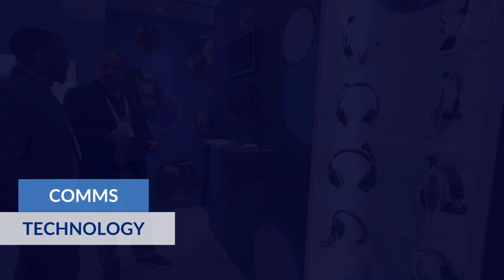CT Middle East ISE 2024 Round Up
The Integrated Systems Exhibition (ISE)  is the world’s leading business to business event for the AV andsystems integration industries. The ME team joined with colleagues from across international regions to see advances in new technology and meet with partners and clients.

Staying at the forefront of our industry is a continual journey of finding the best ways to deliver AV technology and expertise and staying ahead of the game. We are the first to market with a number of high-performance products which helps maintain our reputation as a world leading provider delivering our clients visions.